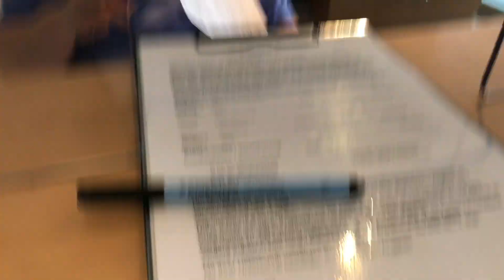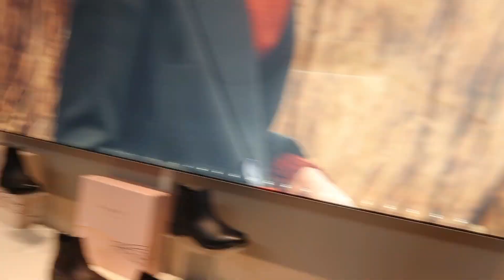DAY AT THE DENTIST || BEIM ZAHNARZT MIT ZWEI KINDERN UNTER 3 !!!! 🤯 || Cov’d Lockdown |VLOG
Diaspora life sometimes looks like going out of your way to do what you need to do especially because we lack the support of family around us . Lockdown did not make it any better ! Like this day I had to let my kids accompany me to the dentist , hahaa did i say „let“? I had to take them , since I can’t leave them alone at home .
But God ni Nani 🙏🏾💯🎉